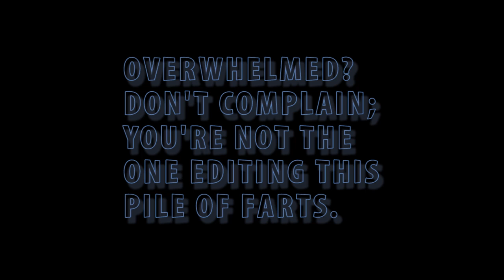Halo? Part 1: One Hundred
If you're having Xbox problems I feel bad for you son
I got 99 videos but Halo ain't one

Intro: "Central Park Loader" from Last Ninja 2 OST by Matt Gray
Outro: "In the Hall of the Mountain King" from Peer Gynt by Edvard Grieg